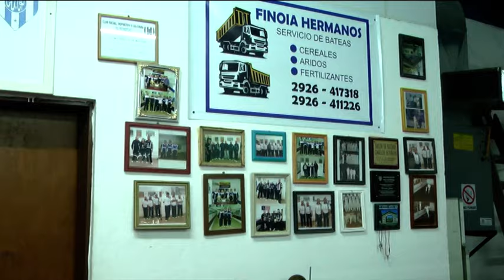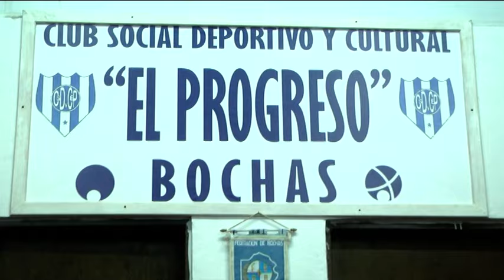Aniversario 86 El Progreso Fernando Nando Schroh